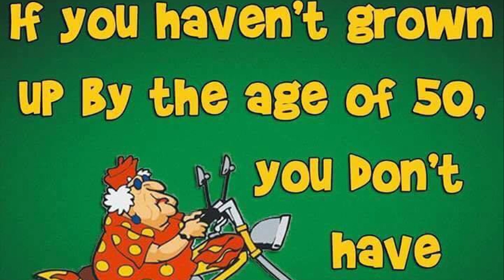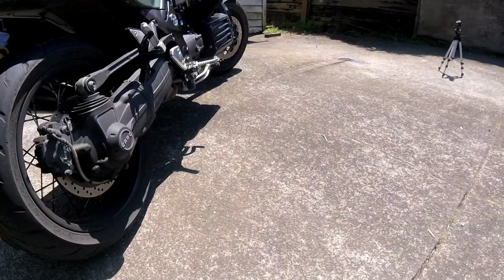The Griso Burnout.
The Moto Guzzi needed a new tyre. What else was I to do ??